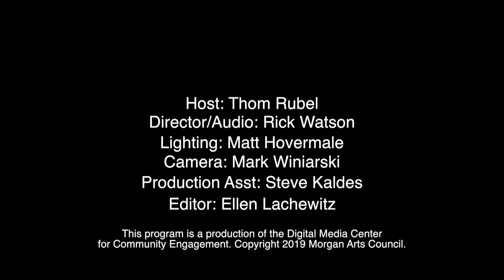State of the Art - Eileen Berger - Faces of our People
Thom Rubel, Executive Director of the Morgan Arts Council, talks with Eileen Berger, Curator of Faces of our People, at the Ice House Gallery in Berkeley Springs, WV.

STATE OF THE ART is a production of the Digital Media Center for Community Engagement.